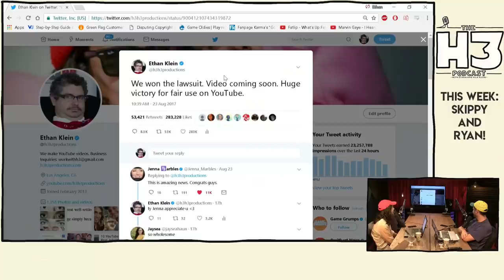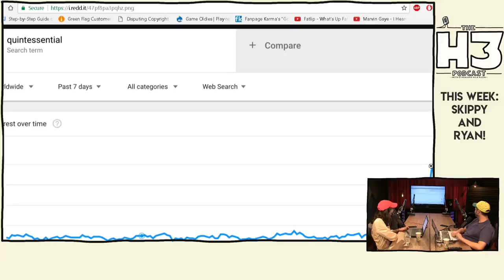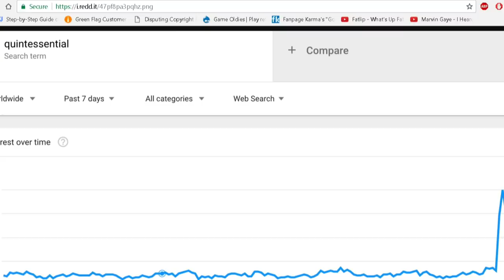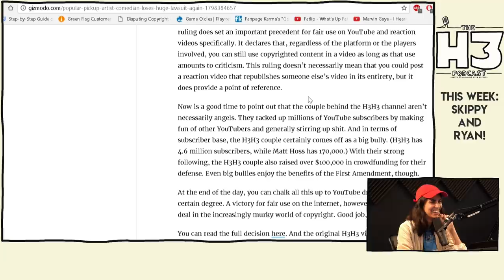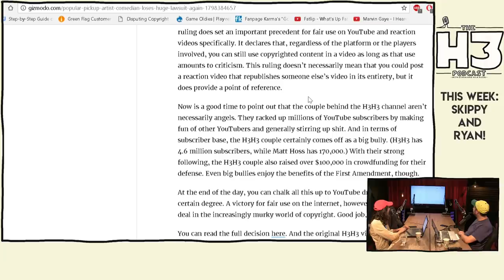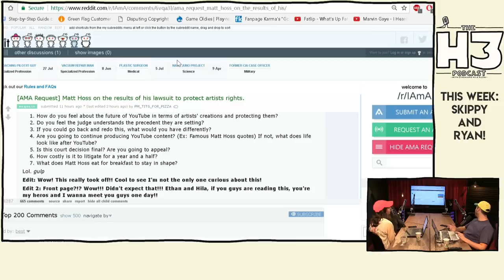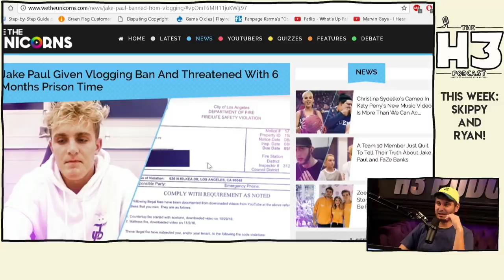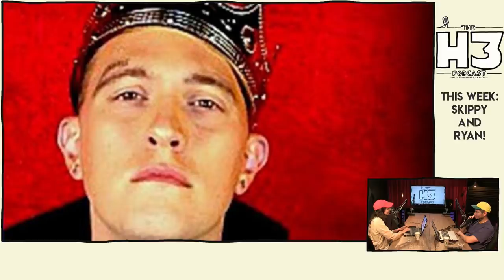H3 Podcast #24 - We Won The Lawsuit! & Skippy Gets Dating Advice From a Pro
We won the lawsuit by matter of law & Skippy & Ryan start a beautiful relationship.